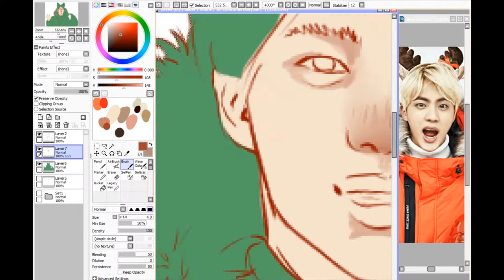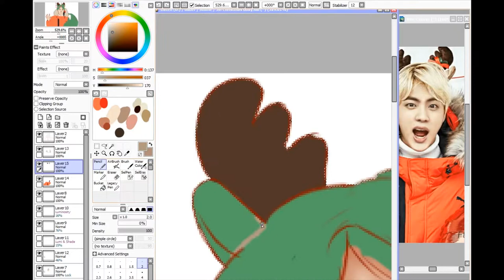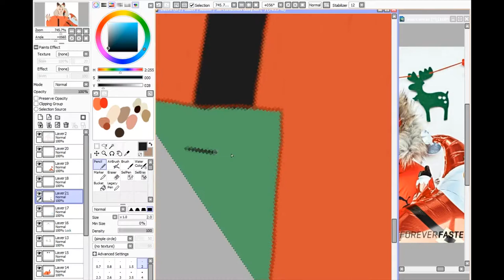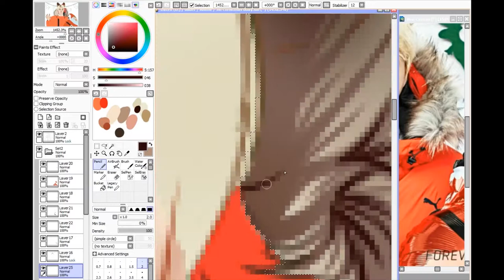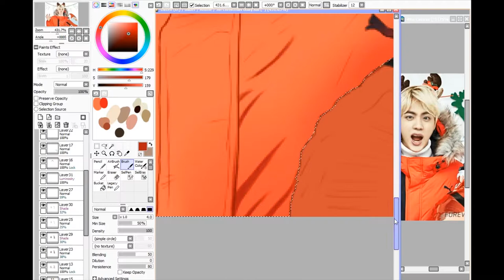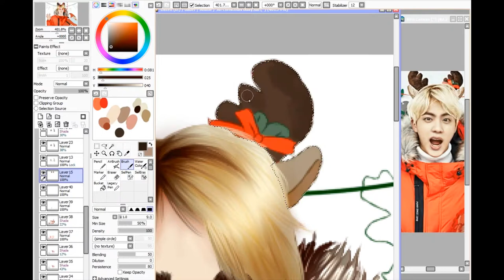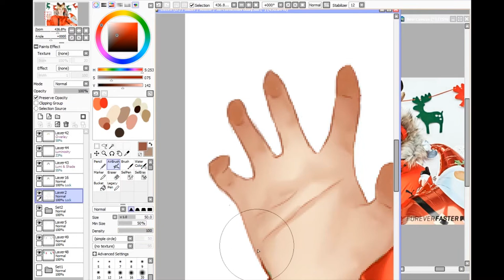Happy Worldwide Handsome Day ❥ Jin Speedpaint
❥ Happy Birthday to my lovely Jin.